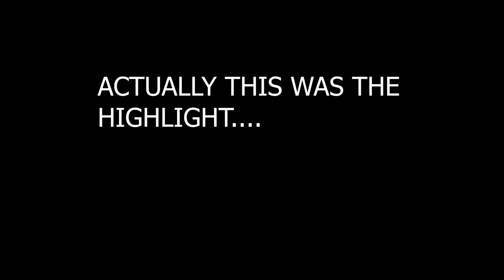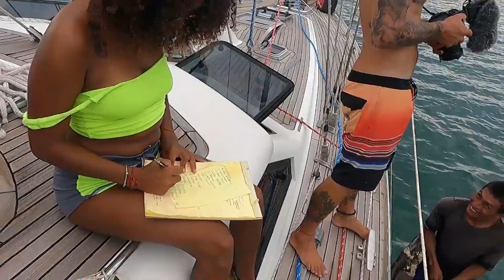Ep. 350 Dance lessons with Zingaro on a deserted island in the Caribbean - Catch and Cook feast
South Atlantic Windvane Self Steering System
Code :WYE6IEY8
This is open to the first 50 applications only.

handheld radio